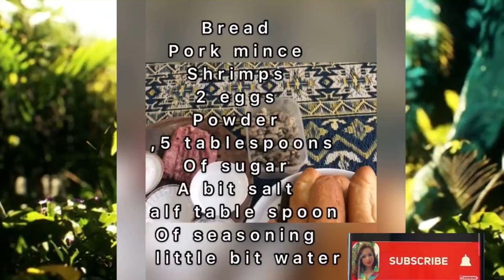Fried bread | pork minced shrimp | នំបុ័ងចៀនបង្គាសាច់ជ្រូក | Fried Bread Recipe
welcome back to see all you again I have new recipes
to show you hope you like and enjoy to watch it
fried bread with pork minced shrimps,
please a wonderful time with your families,

Sarna cooking show very delicious beautiful girl cooking show try with me learn with me, with countryside, outdoor views, cooking county food, cooking primitive life,
Solo sexy cooking girl, I try to cook village food and delicious tasty show at sarna's kitchen with relaxation music, calm music sound like piano music i like all these
like beautiful music set as a background music. best ever food reviews show I like many kind of food like Asia food, South east Asia sound like Hot girl cooking skill hehe,
with cooking  video, cooking street food, will try cooking in the jungle and forest in my future 4k videos vlog,  Fried bread | pork minced shrimp |  នំបុ័ងចៀនបង្គាសាច់ជ្រូក | Fried Bread Recipe